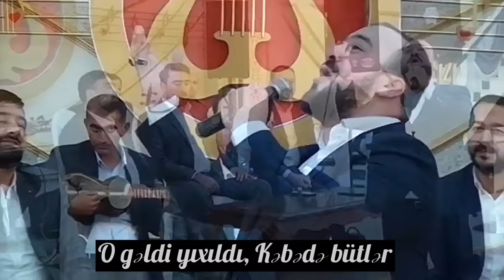Seyyid Taleh Boradigahi - Allahin Hebibi - yeni negme 2019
Seyyid Taleh Boradigahi - Allahin Hebibi

Söz : Nuri islam
Mus : Ramin Eyyub

Çəkilişə görə LƏNKƏRAN İDEAL studiasina təşəkkür edirəm!